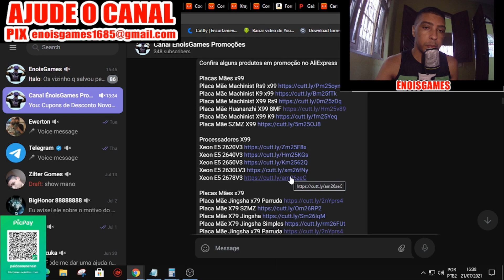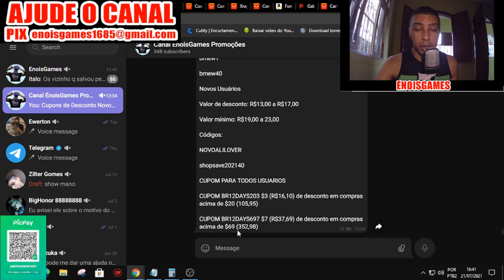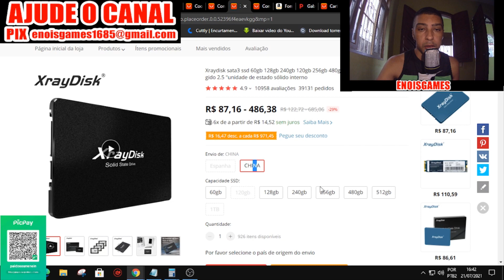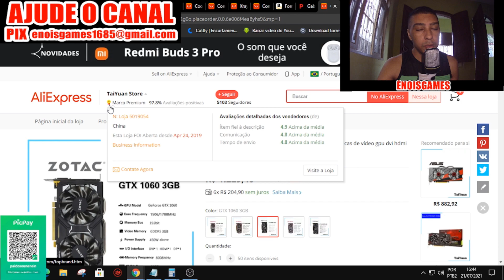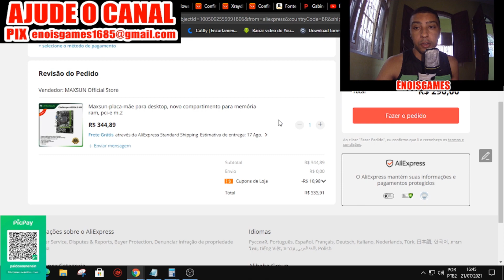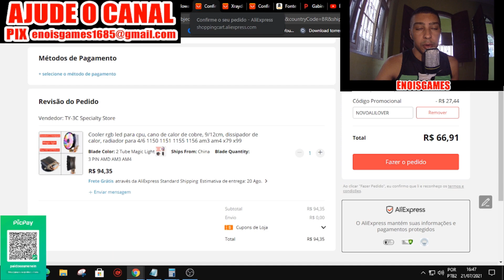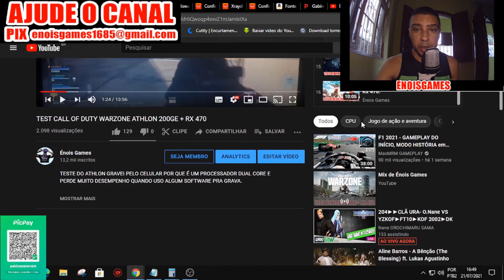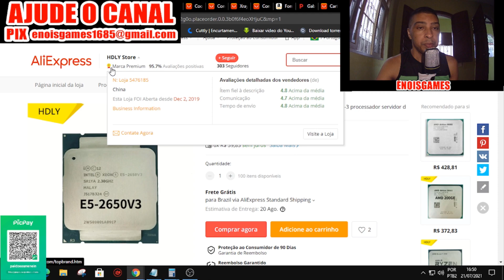Caiuuuuuuuuuuuuuuuuuuu Preço do pc gamer LGA 2011 X99 E AM4 no AliExpress.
Agencia 3113
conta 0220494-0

Link das Peças Citadas no Vídeo

PC GAMER LGA 2011 X99

Placa De Vídeo Pcyes Geforce Gtx 1650 Super 4Gb CASAS BAHIA

Placa De Vídeo Pcyes Geforce Gtx 1650 Super 4Gb PONTO FRIO

PC GAMER AM4